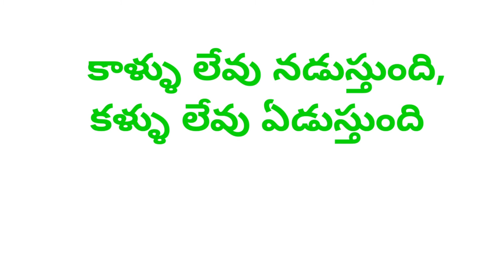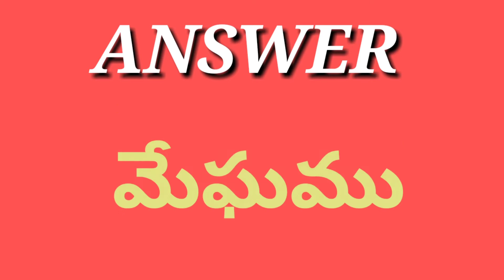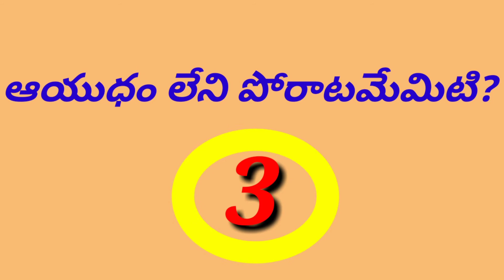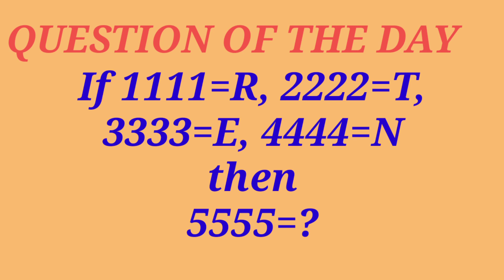PUZZLE 7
THIS VIDEO CONTAINS PUZZLE, PODUPU KATHALU AND TAMASHA PRASHNALU.